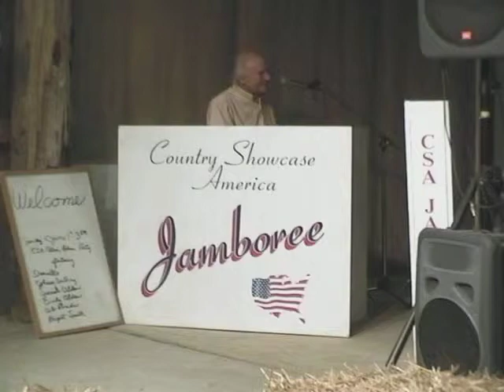Frank Bantering.mov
Frank Gosman as emcee of the last C.S.A. Jamboree show recorded at The Barn on October 19, 2008.

Frank passed away on July 14, 2009.  He was an institution on the country music scene in the Washington/Baltimore region since the 1960's, owning nightclubs, the C.S.A. record label, and an organic farm among other pursuits.

Frank, we miss you!